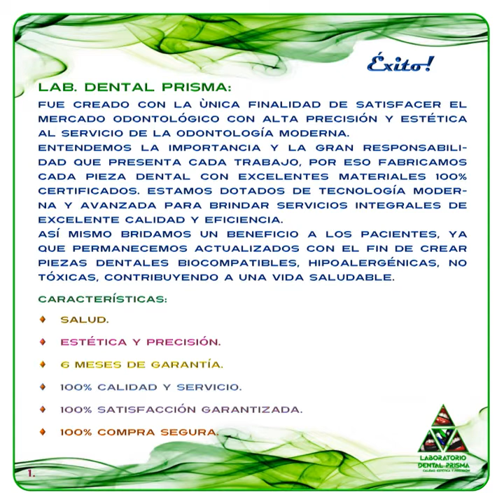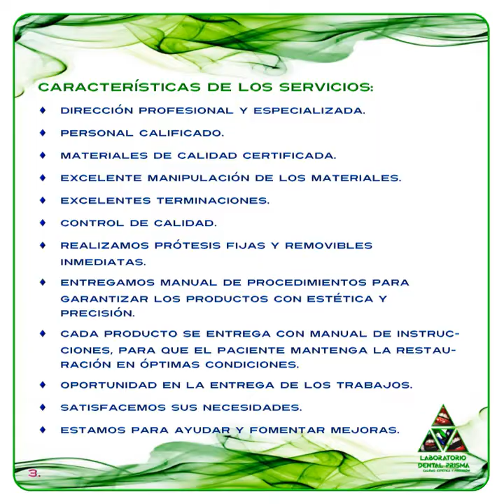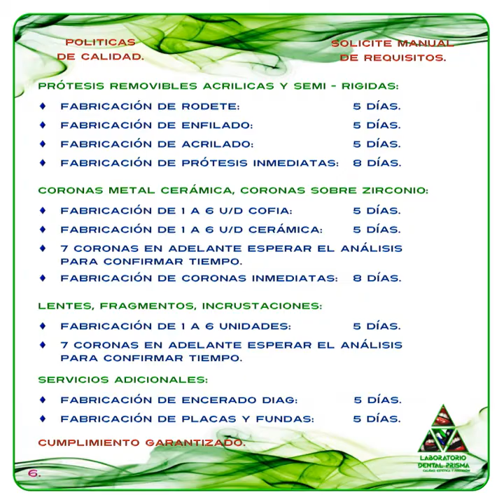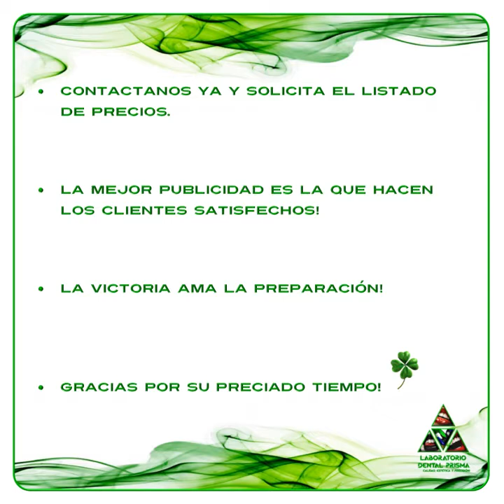laboratorio dental prisma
LAB. DENTAL PRISMA
NUESTRA MISIÓN ES SATISFACER LAS NECESIDADES DEL CLIENTE TANTO ODONTÓLOGOS COMO PACIENTES. BRINDANDO CALIDAD, ESTÉTICA Y PRECISIÓN. LOGRANDO ASÍ LA EFICACIA Y EFICIENCIA DE CADA PIEZA DENTAL.

SERVICIOS:
¨ CORONAS METAL CERÁMICA (SOBRE TALLA E IMPLANTE).
¨ CORONAS LIBRES DE METAL (SOBRE ZIRCONIO).
¨ CORONAS INTEGRALES (FELDESPATO).
¨ LENTES CERÁMICOS O VENEERS.
¨ FRAGMENTOS CERÁMICOS.
¨ INCRUSTACIONES EN CERÁMICA.
¨ PRÓTESIS REMOVIBLES ACRÍLICAS (ALTO - IMPACTO).
¨ PRÓTESIS REMOVIBLES (SEMI - RIGIDAS).

CARACTERÍSTICAS DE LOS EQUIPOS:
¨ AVANZADA TECNOLOGÍA.
¨ AUTOMATIZACIÓN.
¨ ACTUALIZACIÓN.
¨ SISTEMATIZACIÓN.

CARACTERÍSTICAS DE LOS SERVICIOS:
-DIRECCIÓN PROFESIONAL Y ESPECIALIZADA.
-PERSONAL CALIFICADO.
-MATERIALES DE CALIDAD CERTIFICADA.
-EXCELENTE MANIPULACIÓN DE LOS MATERIALES.
-EXCELENTES TERMINACIONES.
-CONTROL DE CALIDAD.
-REALIZAMOS PRÓTESIS FIJAS Y REMOVIBLES INMEDIATAS.
-ENTREGAMOS MANUAL DE PROCEDIMIENTOS PARA GARANTIZAR LOS PRODUCTOS CON ESTÉTICA Y PRECISIÓN.
-CADA PRODUCTO SE ENTREGA CON MANUAL DE INSTRUCCIONES, PARA QUE EL PACIENTE MANTENGA LA RESTAURACIÓN EN ÓPTIMAS CONDICIONES.
-OPORTUNIDAD EN LA ENTREGA DE LOS TRABAJOS.
-SATISFACEMOS SUS NECESIDADES.
-ESTAMOS PARA AYUDAR Y FOMENTAR MEJORAS.

-ATENCIÓN AL CLIENTE: LUNES A VIERNES 8:00 AM - 12:00 AM, 2:00 PM - 6:00 PM.

-PALMIRA, CALI (COLOMBIA).

INSTAGRAM, FACEBOOK, TWITTER, LINKEDIN, TUMBLR, PINTEREST, VK GOOGLE+, FLICKR, FOURSQUARE